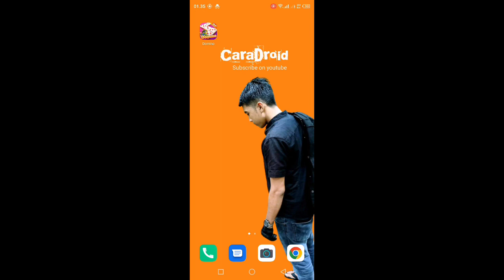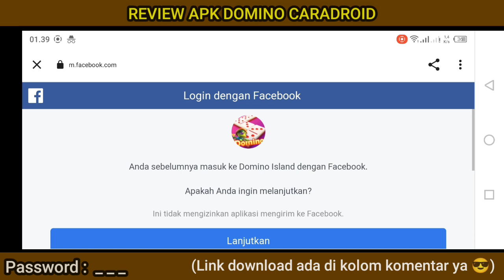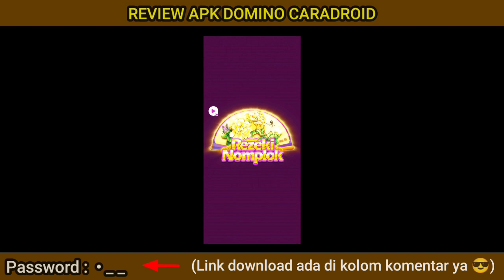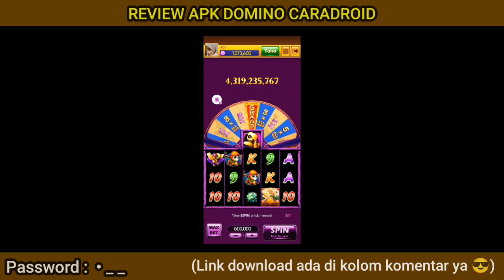APK DOMINO SPEEDER VERSI BARU 1.90 (RP) • TEMA UNGU V2 KEREN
Note : Link download ada di kolom komentar. Passwordnya cuma 3 angka ada di kiri bawah video.